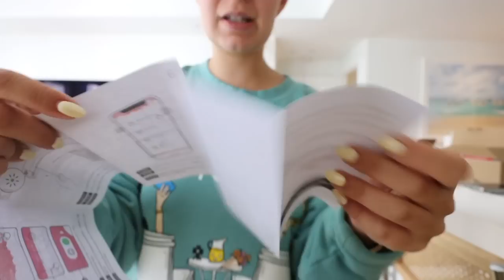nyc days in my life 🌃🚕🎵drake concert 2 nights in a row (outfits, grwm, chit chat)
Come along with me to TWO nights of the Drake Concert at MSG in NYC: a morning in montauk, soulcycle class, train to the city, getting ready for the concert, and so much more! links to EVERYTHING shown in vlog below: